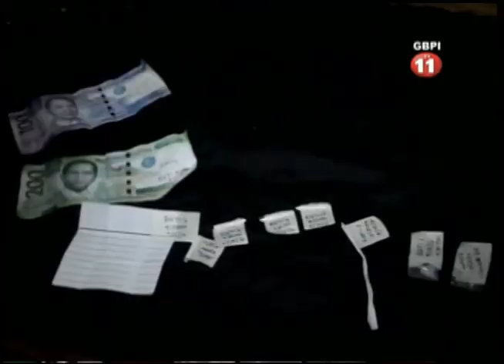POLIS YA ARESTA CONEL OCHO PERSONA SEPTEMBER 19 2016